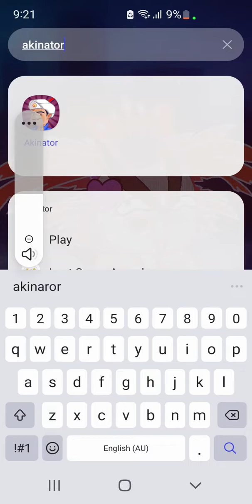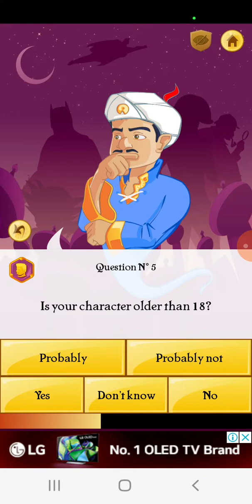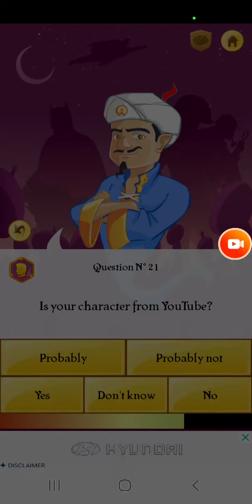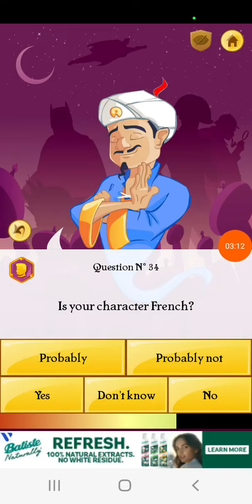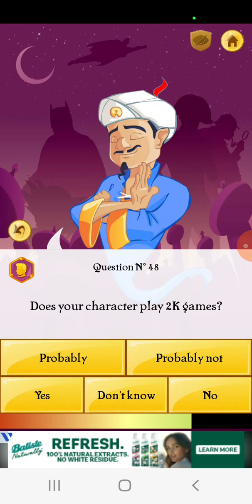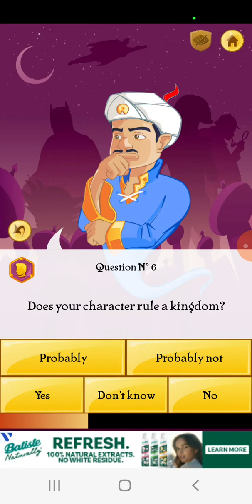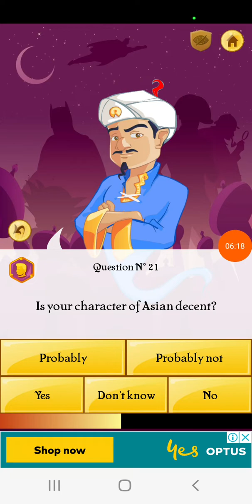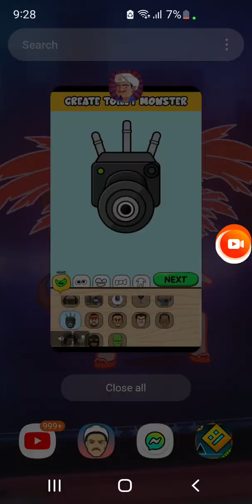he couldn't get one of the five yourubers